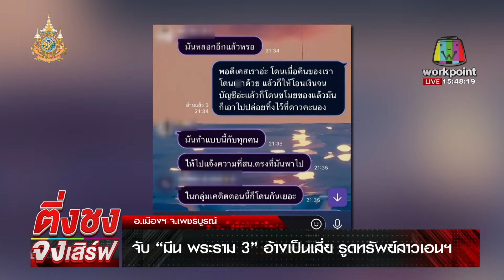จับ “มีน พระราม 3” อ้างเป็นเสี่ย รูดทรัพย์สาวเอนฯ | ติ่งชงจงเสิร์ฟ | วันที่ 9 พฤษภาคม 2567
อ.เมืองฯ จ.เพชรบูรณ์ - ตำรวจชุดสืบนครบาลนำทีมจับกุม “มีนพระราม3” ปลอมเป็น โมเดลลิ่ง ลวงเด็กเอนฯ ย่ำยี-ฉกเงินสดเกลี้ยง มีสาวตกเป็นเหยื่อกว่า 50 คน